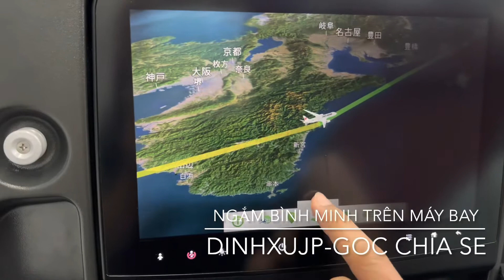NGẮM BÌNH MINH TRÊN MÁY BAY SẼ ĐẸP NTN ?? 飛行機で日の出を見る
Khi đặt vé máy bay . Nếu có thể hãy lựa chọn ghế gần cửa sổ các bạn nhé